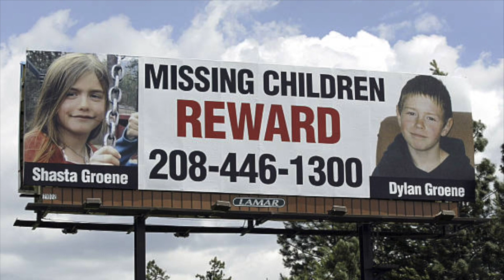Serial Killer Series | Joseph Edward Duncan III | Dangerous Child Predator